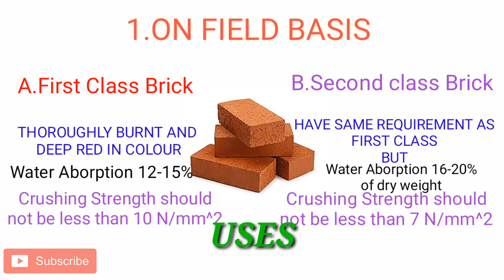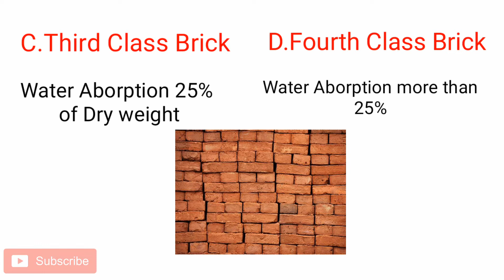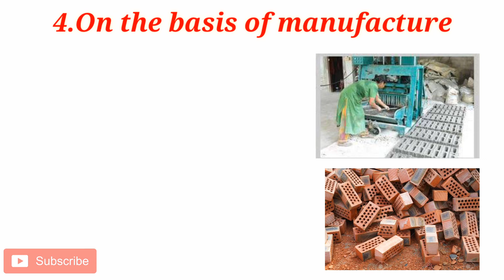Types of clay Bricks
*The Perfect Civil Engineering YouTube Channel.*

If you find this video good then hit like to
We really appreciate it and it really does matter a lot.

If you want to see
channel for more updates.

👉🏼👉🏼 CIVILIONS 👈🏼👈🏼